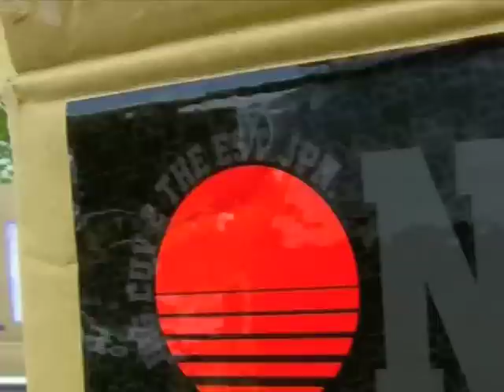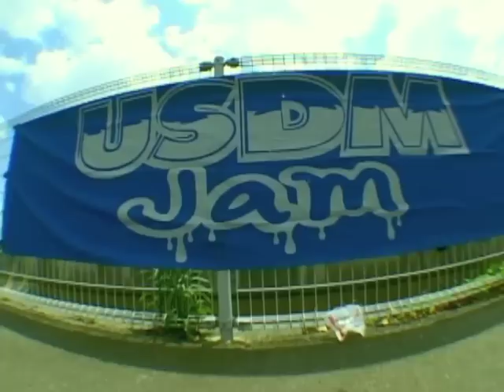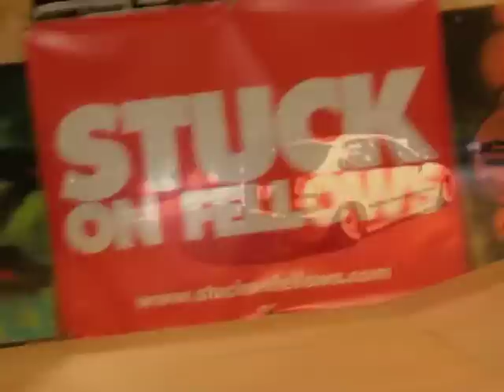Mie Tour 2011 USDM jam ver.8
GRDS TV
:Mie Tour 2011 USDM jam ver.8 and more